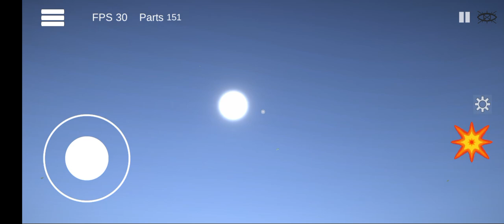the best one explosion Beirut!💥💥💥